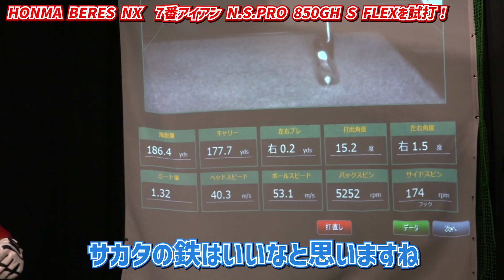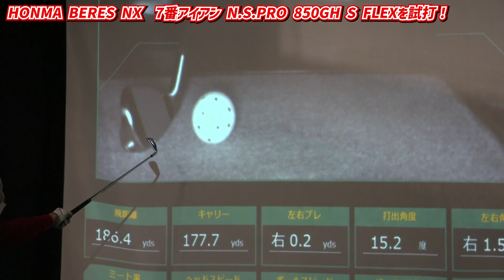新ジャンル！？軽量だけどつかまり過ぎない、本間ゴルフのベレスNXシリーズを試打・解説します！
今回は、二木ゴルフ甲府店の吉水と田園調布店の村上が、本間ゴルフから新発売されたベレスNXシリーズを試打・解説します！

ゴルフの初心者がある程度上達してくると、飛びや安定性などクラブに要求するレベルが高くなっていきます。そんな上達過程にあるエンジョイゴルファー向けにデザインされているというこのシリーズ。

はたしてどんな人に合うシリーズなのでしょうか？

【試打クラブ】
本間ゴルフ ベレスNX ドライバー（10.5度）
シャフト：VIZARD FOR NX 45（S）

本間ゴルフ ベレスNX フェアウェイウッド（5番、18度）

本間ゴルフ ベレスNX ユーティリティ（22度）

本間ゴルフ ベレスNX アイアン（7番、27度）
シャフト：N.S.PRO 850GH（S）

【出演者情報】
吉水達哉（甲府店　副店長）
ゴルフ歴／8年
ベストスコア／79
平均年間ラウンド回数／48回

村上　颯一郎（田園調布店）
ゴルフ歴／4年
ベストスコア／89
平均年間ラウンド数／20回

■二木ゴルフYoutubeチャンネル　毎週火曜・金曜更新予定